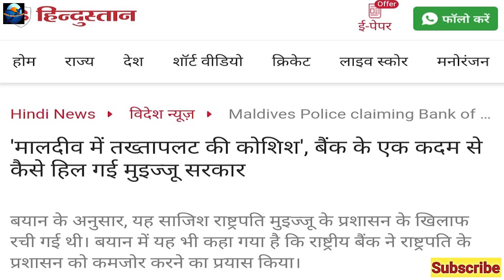Khatre me Muizzu Sarkar